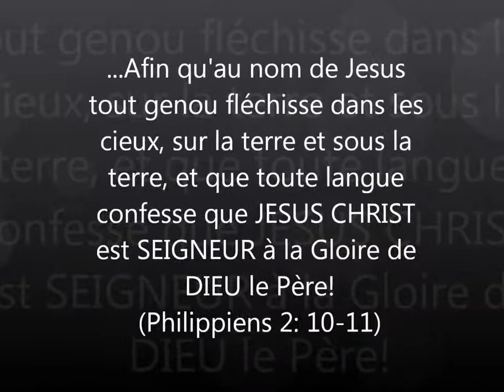Des milliers de chrétiens en égypte rendent hommage a jésus